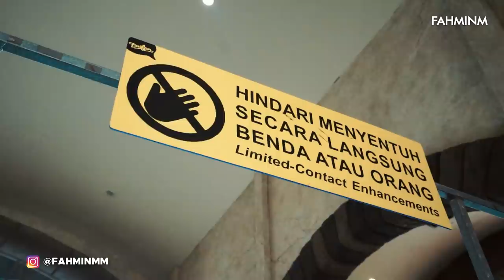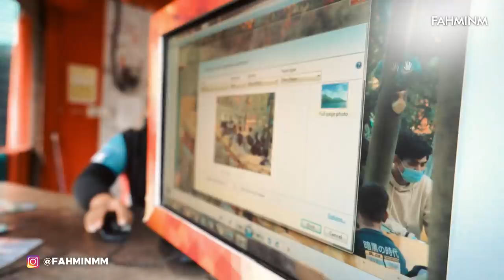FAHMI TAKUT NAIK WAHANA